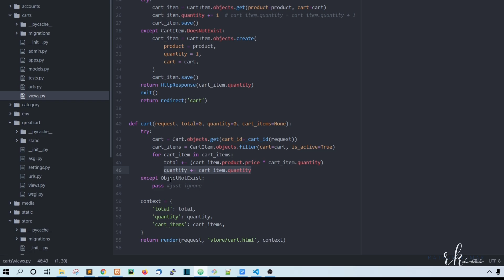Django Ecommerce Advanced Project - 31 Getting Cart Item Quantity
In this video, I’ll guide you through fetching and updating the quantity of each item in the cart. This is essential for managing multiple items and providing accurate totals.

👉🏼 Build a full stack machine learning project using Django REST Framework, React.js with Machine Learning